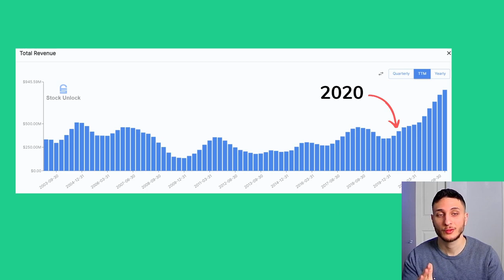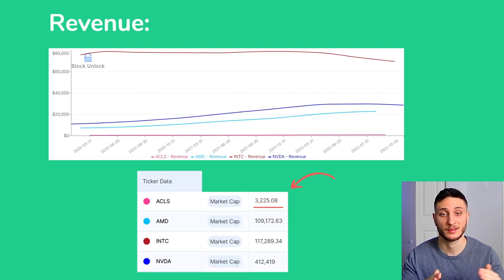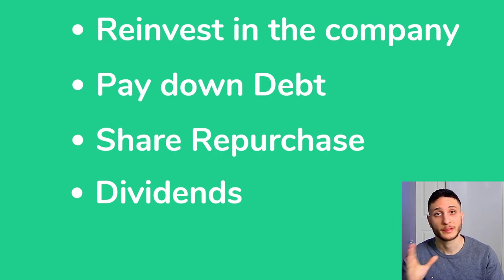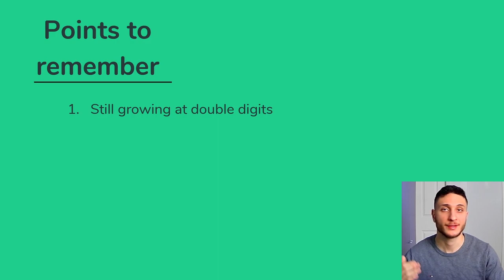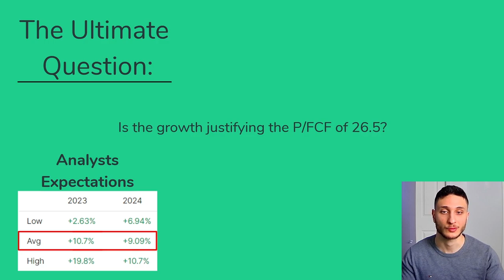Axcelis Technologies Stock UNDERVALUED (seriously) | Guidance Update | Ticker: ACLS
Today we're looking at the latest update of Axcelis Technologies Inc. (Ticker: ACLS) and the projections released for the coming quarter (Q4 2022).